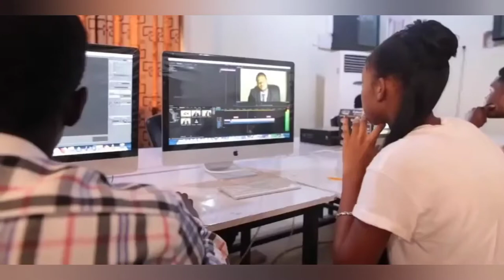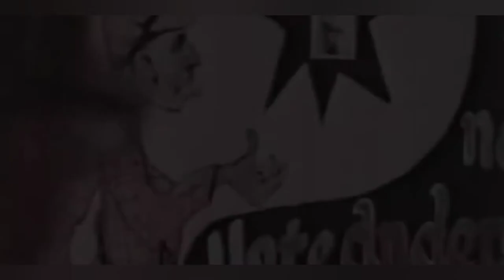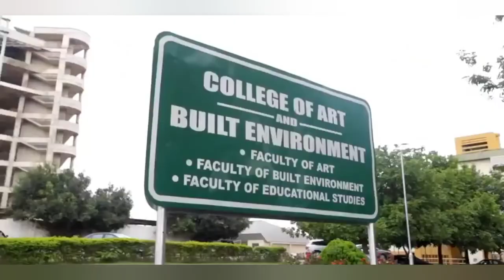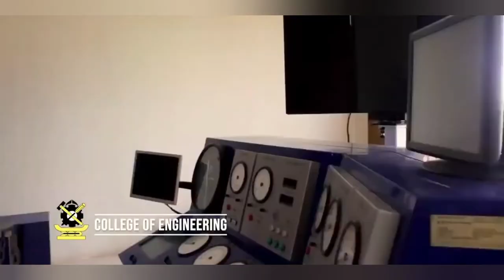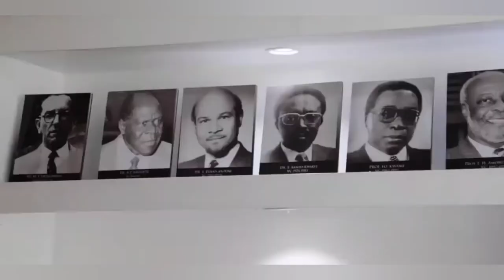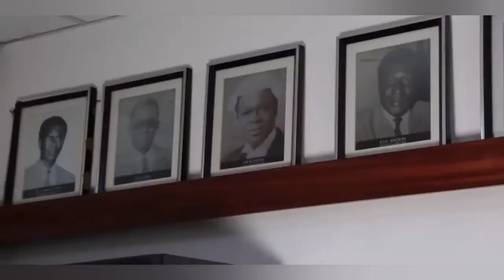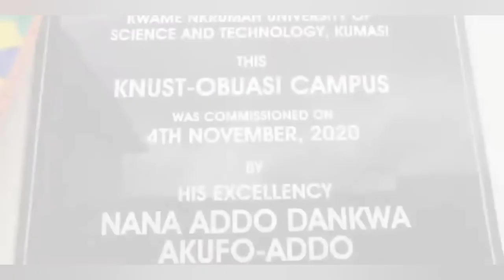Kwame Nkrumah University of Science and Technology